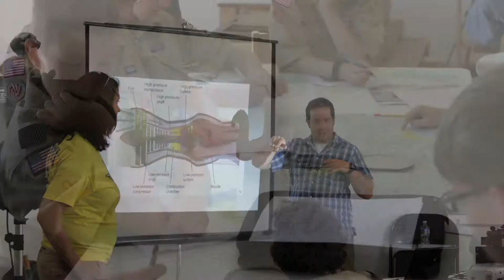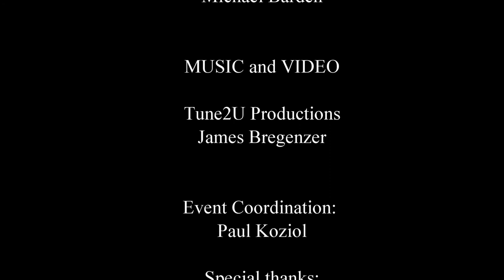Boy Scouts 2013 Edited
Discover Aviation Center hosted EAA Chapter 1252's Boy Scout Aviation Merit Badge Day August 24th, 2013 at the Lorain County Airport.  Check out the awesome video from the day's event!